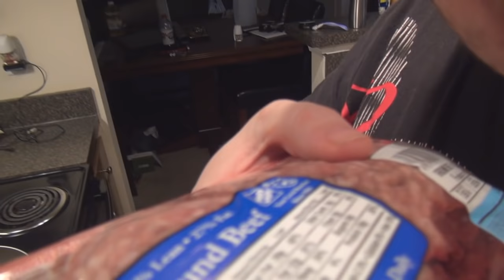Burgers!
Pickleboy cooks up some double cheeseburgers to show you how to get restaurant quality burgers in your home, soon followed by a possible heart attack.